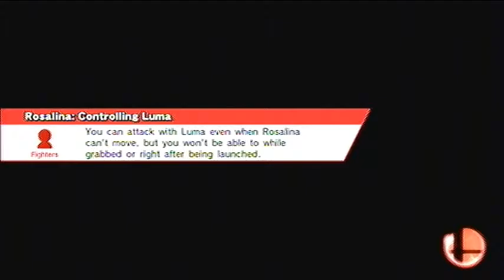Super Smash Bros Wii U part 3 Classic Mode 7.0 w/ Rosa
She's my queen. And as my queen, I must crush her opposers.
2/3/2017 She's a princess?! ...I'm done.
Facebook: ...if I used it more, I'd have a reason to link it. Forget Facebook.